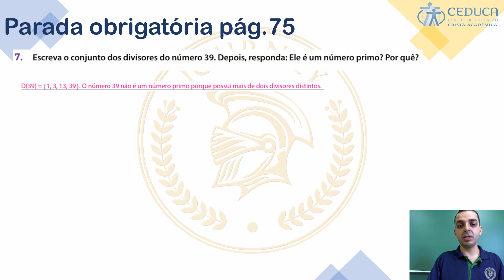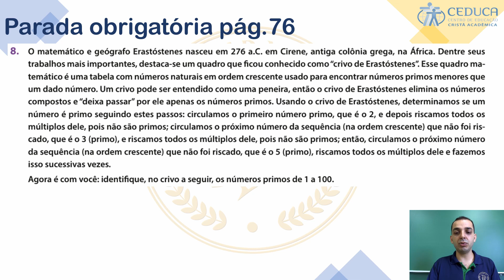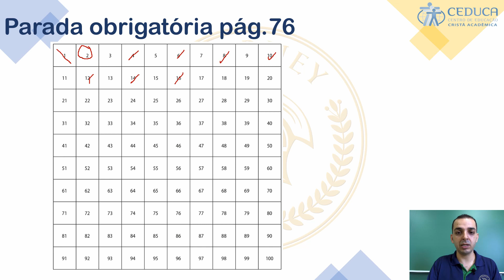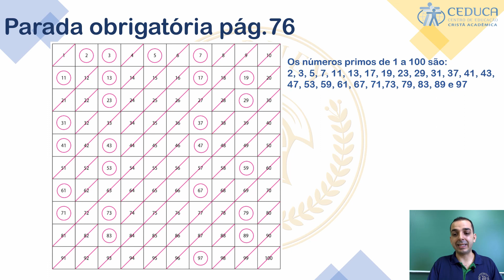MATEMÁTICA - 6º ANO - AULA 2 - NÚMEROS PRIMOS E COMPOSTOS: PARTE 2